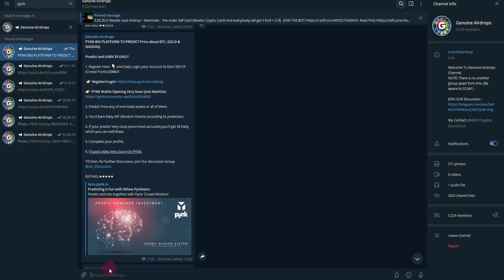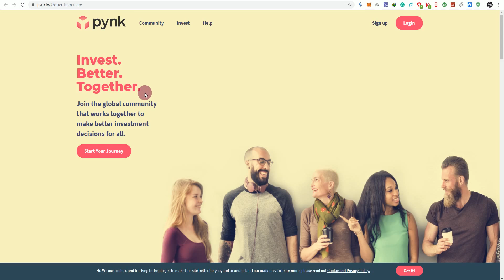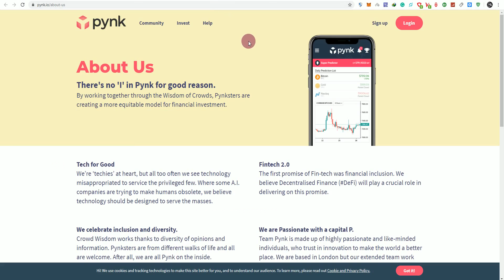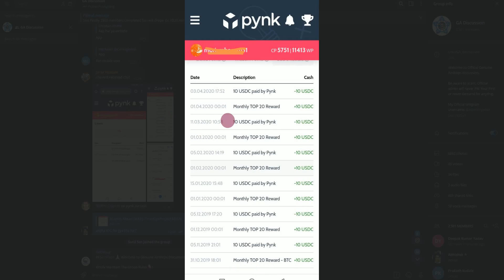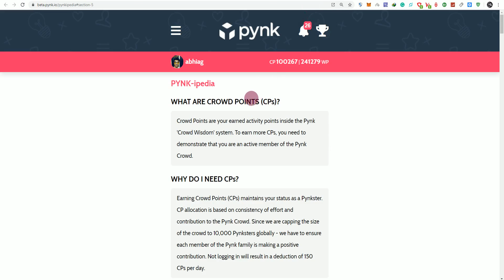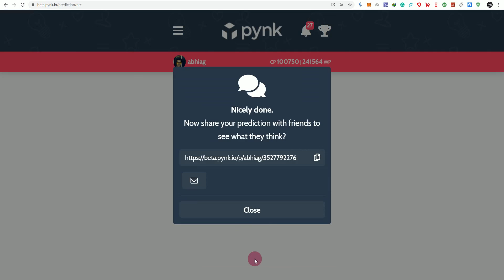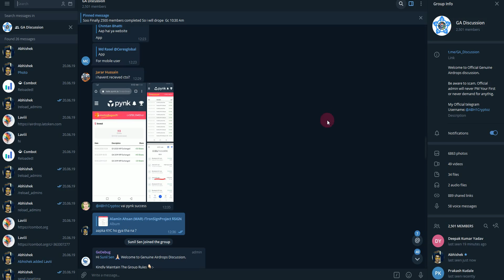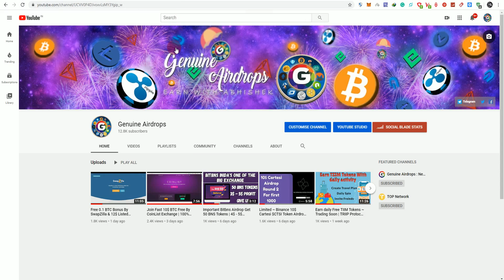PYNK Review | Earn Free PYNK Shares & win 5$ on Daily Basis!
1. PYNK Signup/Login: 👇🏻

  NOTE: You have to join the Pynk wallet waitlist and when the pynk wallet live you can sell your shares and cash out the profit.

Reminders 👇🏻

2. 👉🏻Don't miss~ Earn TIIM Tokens DAILY (Trading SOON)